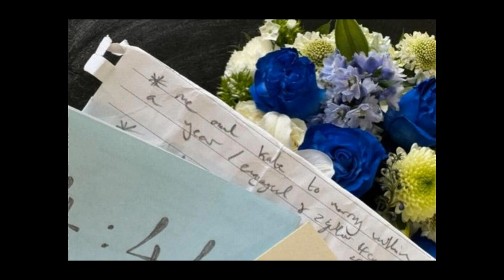REAL REASON LIAM PAYNE WAS LEFT ALONE IN ARGENTINA